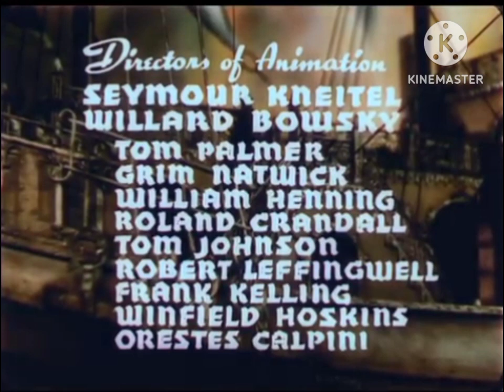Gulliver's Travels (Brett S. Saballa's Version) (1939) - Opening Titles (Part-1)